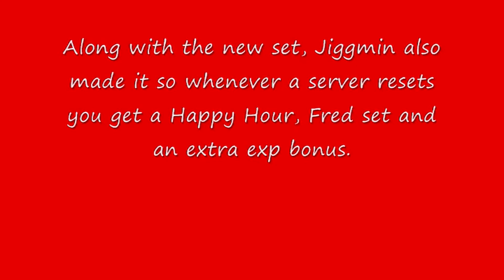New Slender Parts in Platform Racing 2!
Jiggmin added the new Slender set to PR2 today so I decided to spread the word.